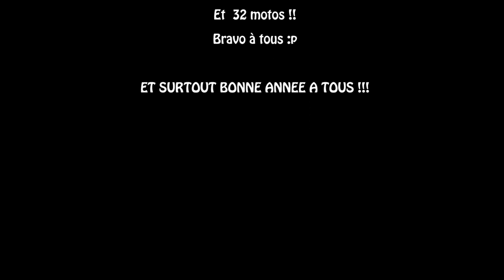30 12 12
Ballade du 30/12/12 Team Rasso Moto 91
Vid by chryss et musique de Thelonious Monk.